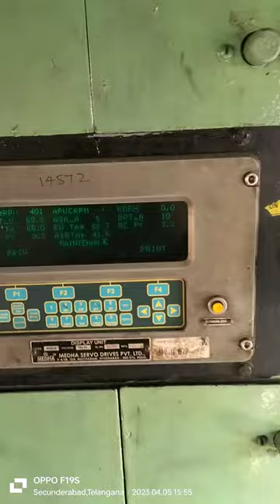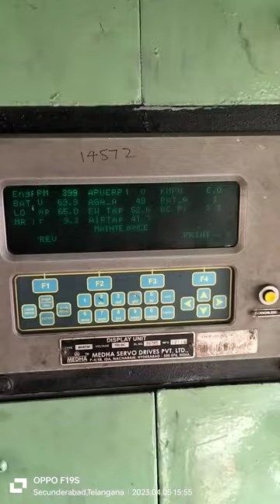ALCO locomotive lube oil level checking